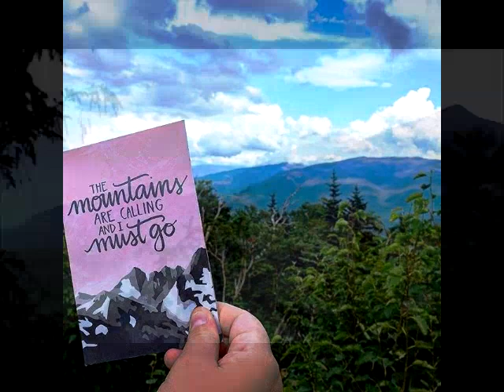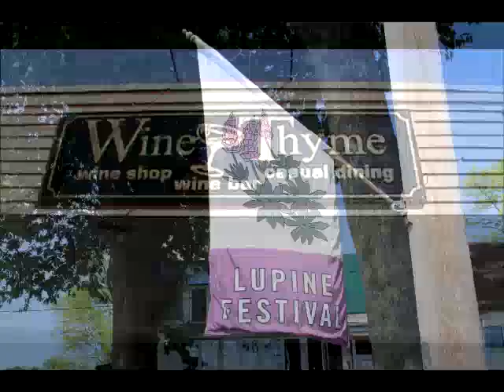2023 - Aphtamath - "Small Town" slow version - (John Mellencamp Cover)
As we often do, our group started noodling up a Classic song by John Mellencamp. Without any notice, Kevin started things out by playing lead guitar & vocals. The rest of the guys just followed his lead. With just one take, and some humor, it seemed to work. I felt the words reflected my life growing up in a "once" little town.